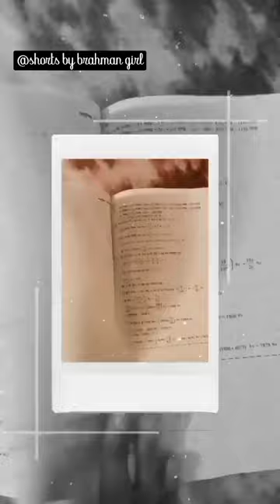Use of maths in our daily life 😂